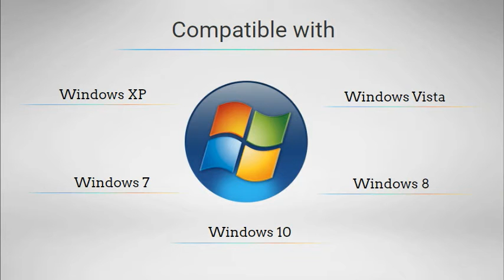How to Recover Corrupt PDF File | SysInfoTools PDF Recovery Tool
If you want to Repair and Recover Corrupt PDF files, then watch this tutorial to fix and Recover Corrupt PDF files with great ease.

SysinfoTools PDF Recovery Tool is an advanced utility software that can fix and recover corrupt PDF files in the smartest way. The tool quickly repairs and recover corrupt PDF file and create a new file which can extract all PDF file data like images, graphics, texts, tables, etc. without any change in the original file structure

Some of the Key Features of the PDF Recovery Tool are explained below:

- Recovering data from corrupt PDF files flawlessly.
- Recovering data like images, text, table, graphic, etc in their original format.
- Generating a fresh PDF file with all of the original data restored.
- Recovering PDF files stored in an external source like a hard disk or flash drive.
- Repair PDF files stored in any Windows OS.

Get a free demo version of the SysinfoTools PDF Recovery Tool for checking its incredible performance. You can download the tool from the link given below.